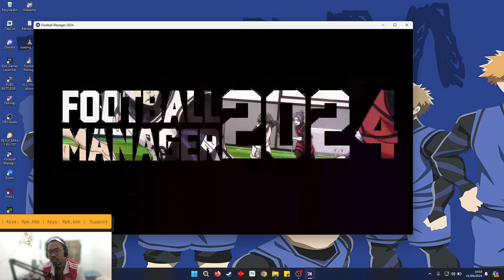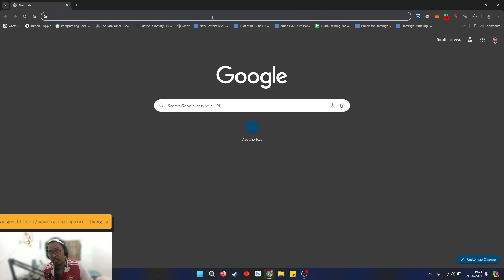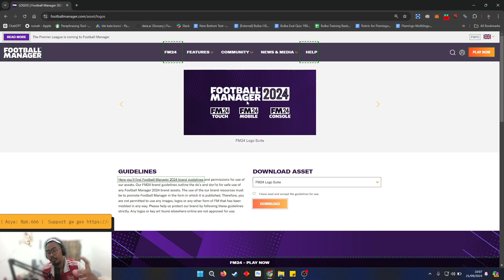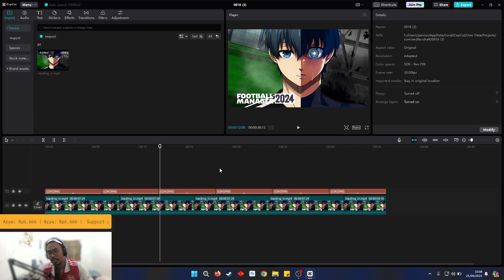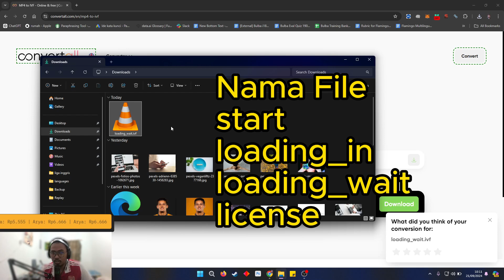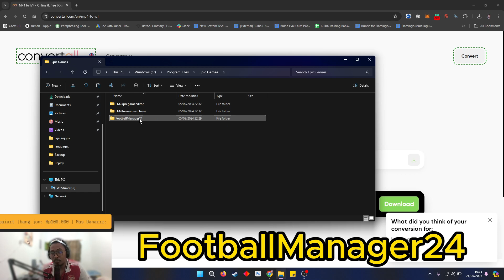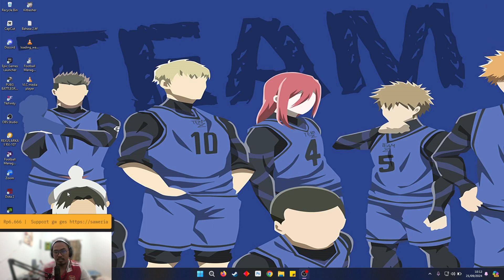Cara Buat Loading Screen Sendiri di Football Manager 2024 Pake Anime Kesukaan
Ini untuk yang masih belum tahu bagaimana membuat loading screen sendiri di Football Manager 2024. Caranya gampang ikuti step step berikut ini.